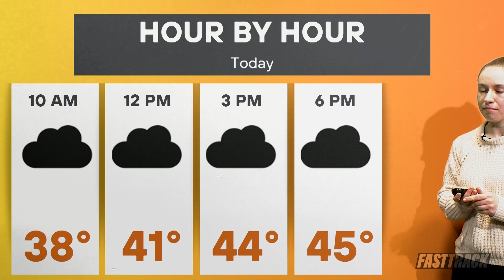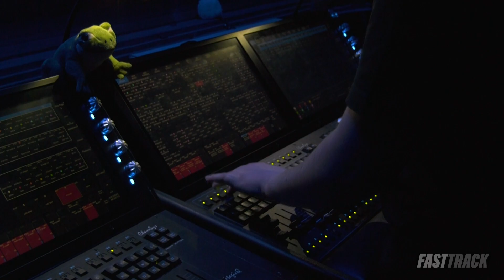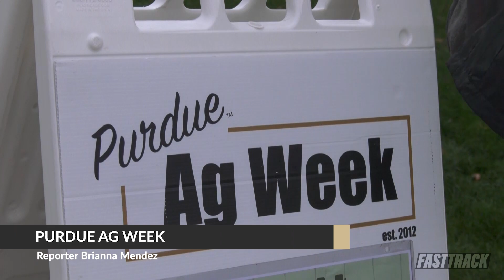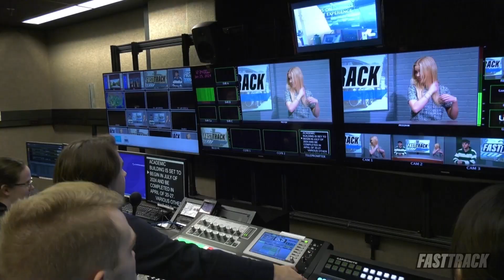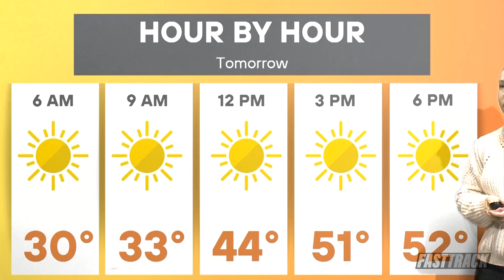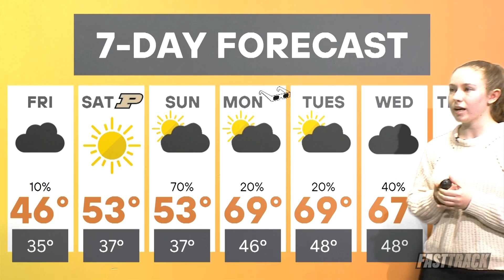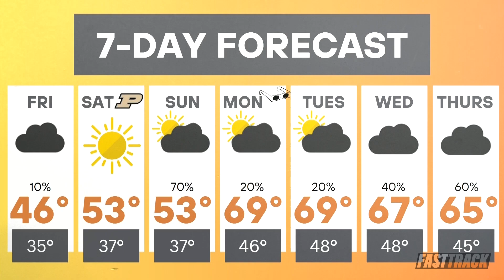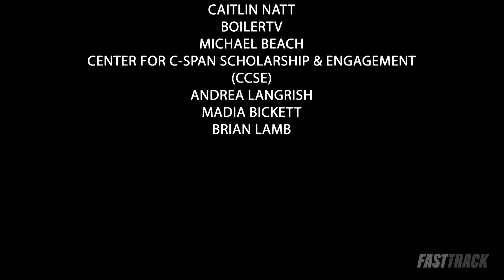Fast Track Newscast - April 5th, 2024